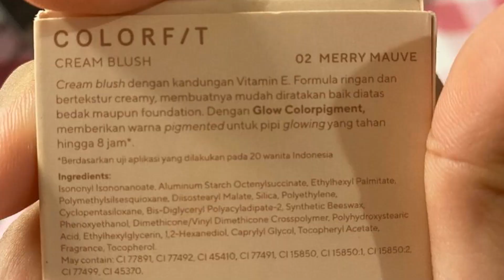REVIEW LENGKAP Wardah Colorfit Cream Blush! | nayatietrie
Hey guys it's me Naya!
Video kali ini aku bakal review produk terbarunya Wardah dari series Colorfit, btw produk ini belum launching tapi kalian udah bisa beli produknya di Shopee.
Mohon maaf apabila  masih terdapat banyak kekurangan.

PRODUCT DETAIL:
Wardah Colorfit Cream Blush
Shade:
01. Sand Coral
02. Merry Mauve
03. Summer Peach
Isi : 3gr

LUVVV!!!